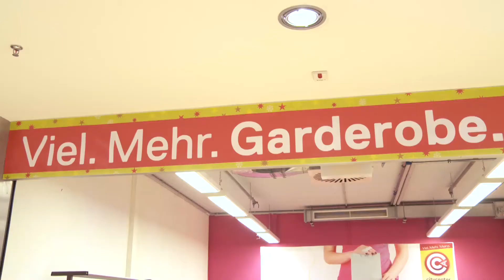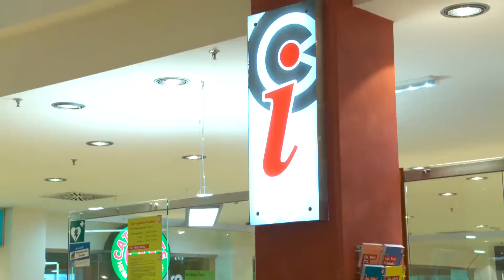Start des Weihnachtsmarktes im CCA